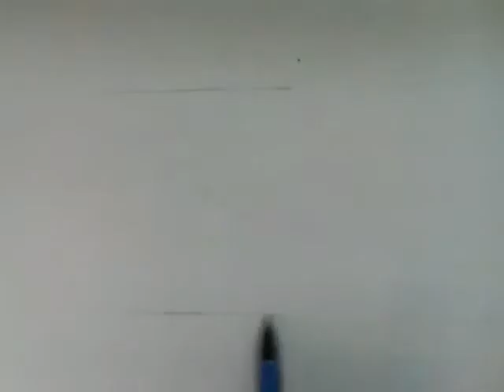How to draw still life | basic tutorial | step by step.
Hi, I am onkar kathar and I like drawing&painting so much that I decide to start a channel and share my talent of drawing&painting.

Materials I used:

Pencils:
maped color pencils:

Skin tone color pencils:

My whole sketching kit:

Watercolour cake :

Watercolour brush pen:

Graphite pencils:

Fiber castell pencils:

Artline graphite pencils:

Machenical pencils:

White gel pens:

Pencil extenders:

All mu erasers:

Tombow monozero eraser:

If you want me to draw of your choice send me a reference photo at:

Catch you in next video